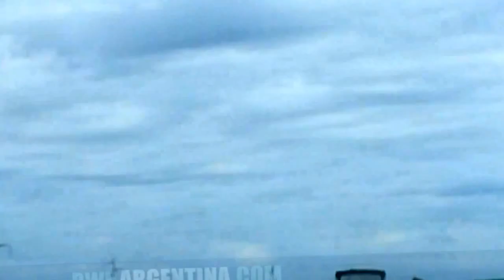BWN Argentina Colectivos llevando la patota que atacó el acampe de Malvinas avi